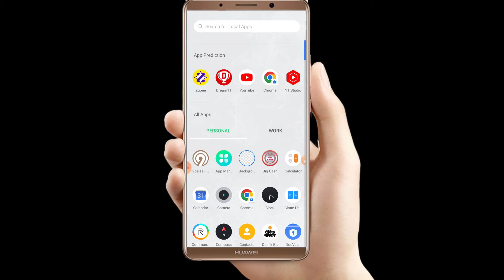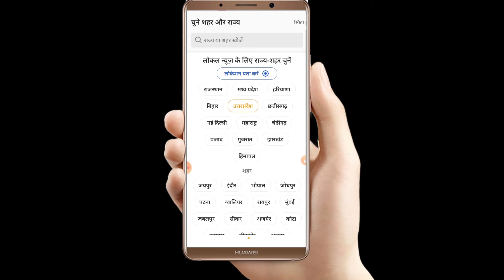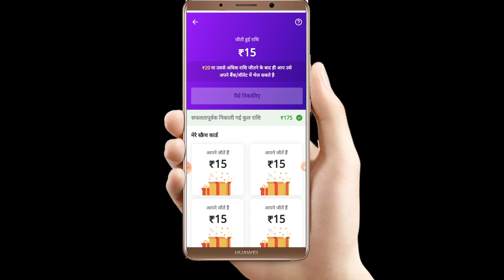PAYTM EARNING APP 2022 TODAY | NEW EARNING APP TODAY | PAYTM CASH EARNING APPS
best new offer❤️❤️

::::::::::::::::::::::::::::::::::::::::::::::::::::::::::::::::::::::::: ✔Solved all queries & Question 👇👇👇👇👇👇👇 Video Coverd:-
1. New earning app
2. earn money online
3. make money online
5. new self earning app
6. best earning app for android
7. paytm se paise kaise kamaye
8. game khel kar paise kaise kamaye
9. how to make money online fast
10. 2022 best earning app
11. Work from home
12. online part time jobs

Top Search:-
Google pay gully Cricket Offer
Google pay gully Cricket Offer Unlimited Trick
online Play and win cash
Google pay gully Cricket Offer 2022
2022 Real money earning games
Play games and earn money
G-Pay Gully Cricket Offer
2022 new earning app today
GPay Gully Cricket Offer
2022 Best Earning App
mobile se paise kamane ka best tarika Game khel kar paise kaise Kamaye
2022 refer and earn paytm cash
best Paytm earning apps
earning apps
instant payment online earning app
earn money
earning app 2022
paytm earning
ghar baithe paise kamane ka best tarika online paise kaise kamaye 2022